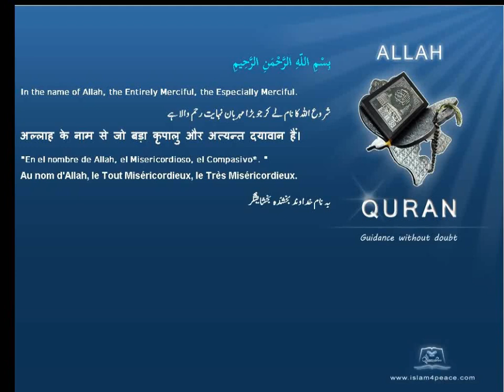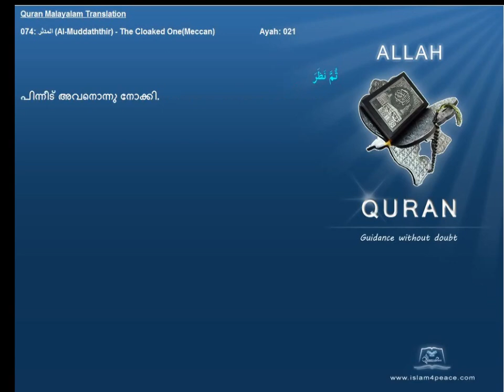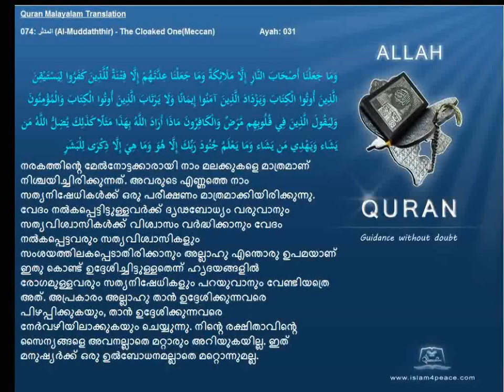Quran Malayalam Translation 074 المدثر Al Muddaththir The Cloaked OneMeccan Islam4peace com